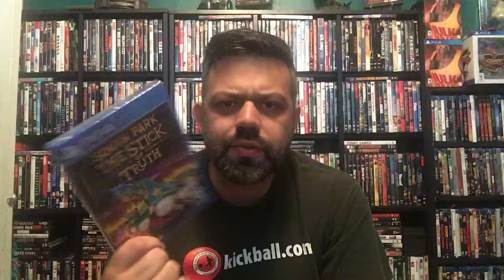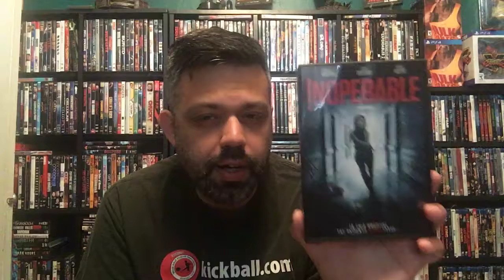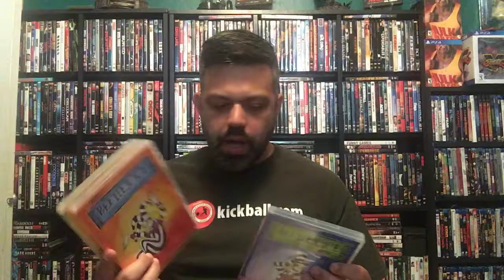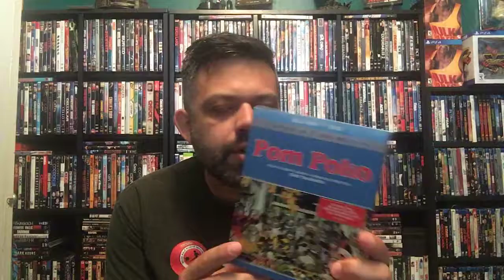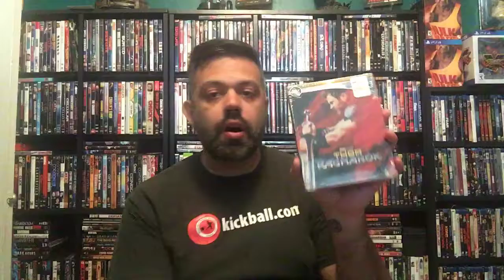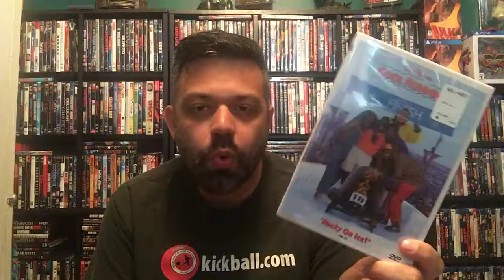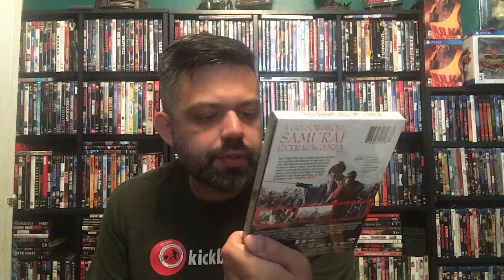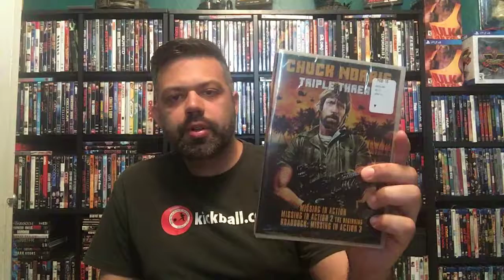Recent Pick Ups!!! February 2018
Sharing what I’ve picked up over the past couple of weeks. Video games and movies mostly. Check it out!!